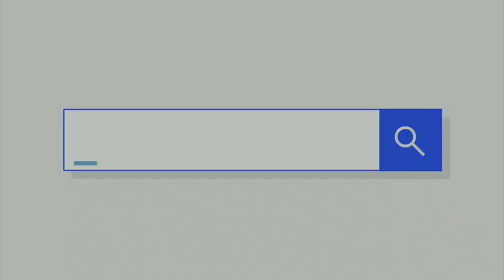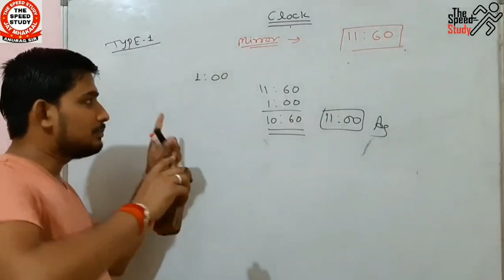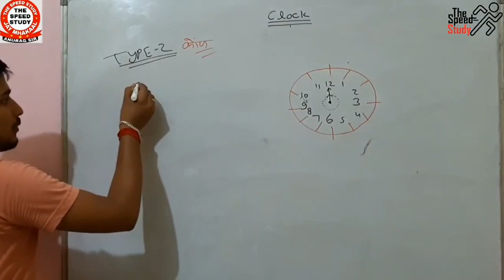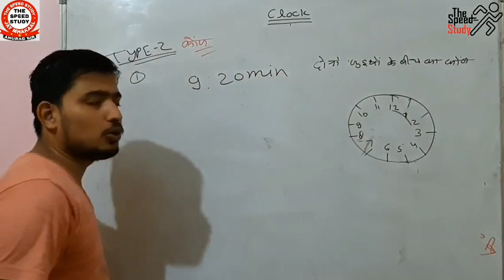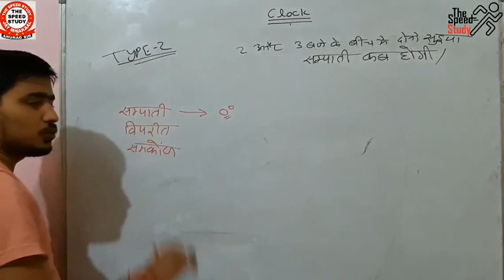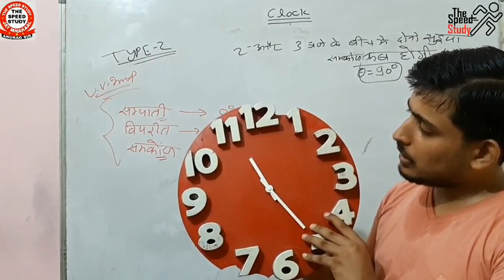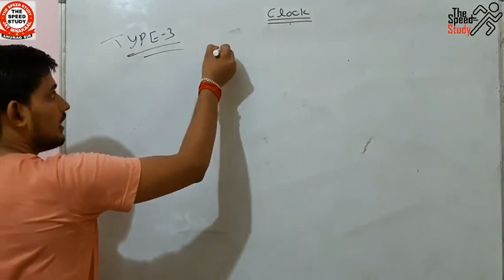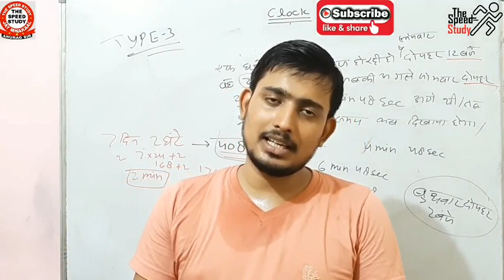🔴LIVE- 07:00PM DAY-10।। ALL ONE DAY EXAM।। REASONING।। CLOCK ।। MHAMAIRATHAN।।GROUP XY।।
For Practice

धन्यवाद 🙏🙏🙏🙏🙏🙏🙏🙏